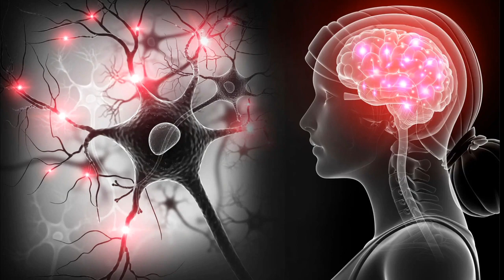لا لغلاء الأسعار و لا لتسميم الأبدان - الغلاء في المغرب و كيف تتغلّب عليه - قسّح قلبك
ليس من منظور اقتصادي فقط، بل و من منظور صحي أيضا، كيف تنجو بنفسك من الأزمات العالمية و
تحافظ على نظام حياة سليم إلى أن يقضي الله أمرا كان مفعولا
غلاء الاسعار وغلاء المعيشة في المغرب إلى أين؟ و كيف نحمي أنفسنا من تبعاتها؟
منذ 2022 و امتدادا إلى 2023 نشاهد غلاء في المغرب, بشكل مهول فتعالوا لنناقش الموضوع برويّة و نصائح عملية يومية